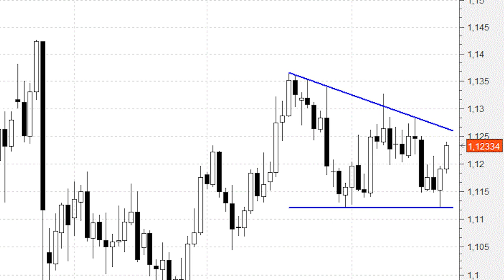El euro/dólar rebota con fuerza desde soportes tras mantener tipos la Fed